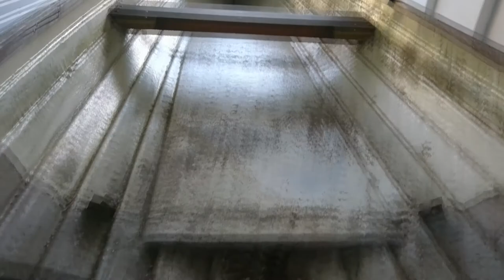Somewhat Weekly Stuffing #1 | Some Kind Of A Vlog Thing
Updates on stuff, in and outside the garage, projects etc.